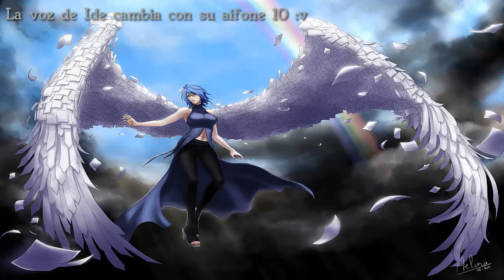Random PvP | 1.8 & 1.9 + La voz sensual de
Minecraft PvP/Survival/Tutorial.
Espero y les Guste =D

= Música =
Música sin Derechos de Autor 
• ByeByeCopyright
• iCrashCopyright
= Que Recourse Pack uso =
- ItzPack
- ItzPack v.2
- ¡FPS Pack – Edit By ItzBrine
- ItzPack UHC v.1

= Programas que Uso =
Con que Grabo:  Fraps
Con que Edito: Camtasia Studio 8
= Servers en los que Juego =

=Únete a Freedom Network=

Freedom  Network es mi Partner, esta Empresa ayuda a canales pequeños si te interesa entra en este Link y as la prueba :D